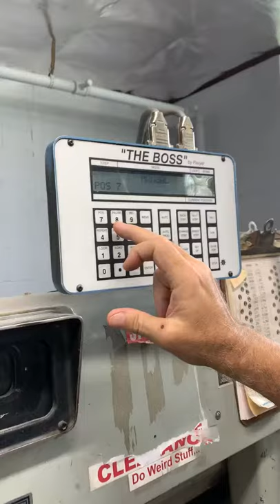Pacemaker II Guillotine Cutter